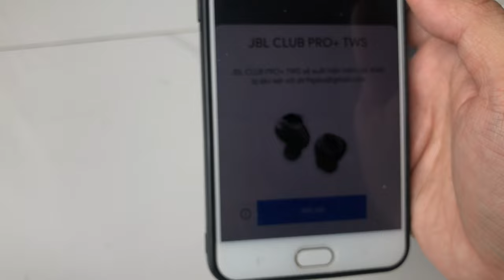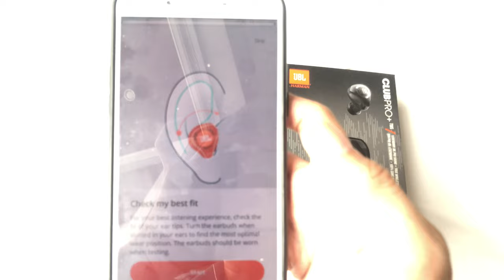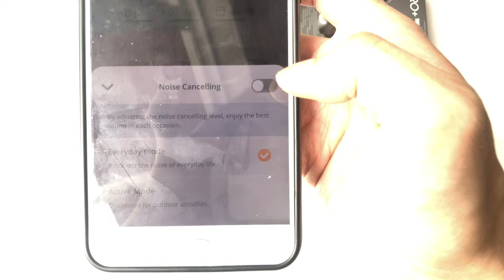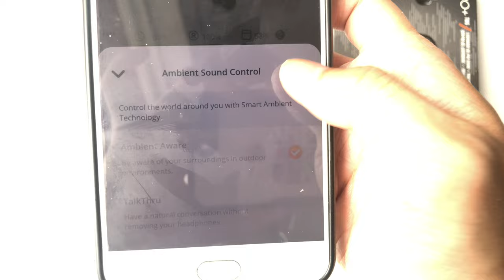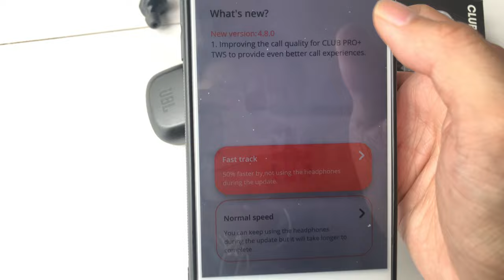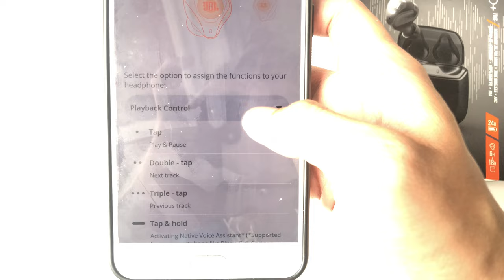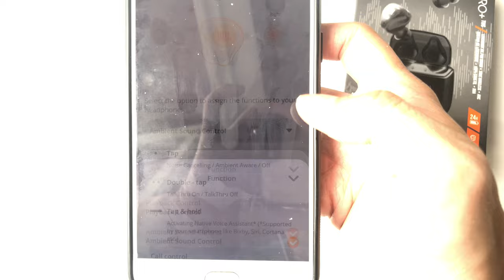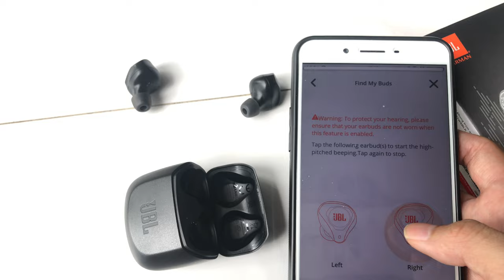use guide JBL CLUB PRO+ and app - hướng dẫn sử dụng tai nghe JBL CLUB PRO+ và app